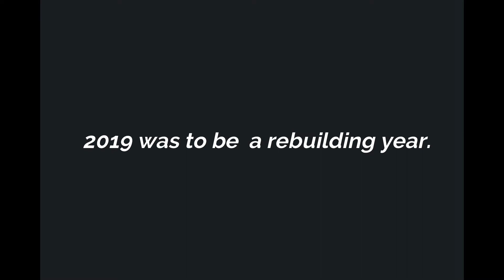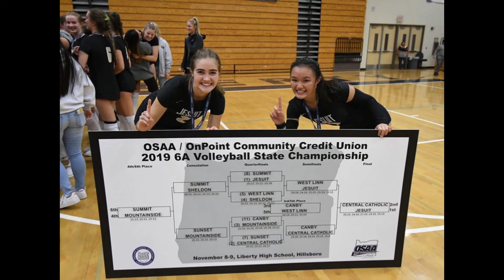Jesuit Volleyball 2019 Assembly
Assembly video to celebrate state championship.